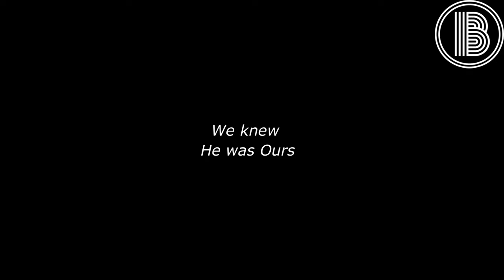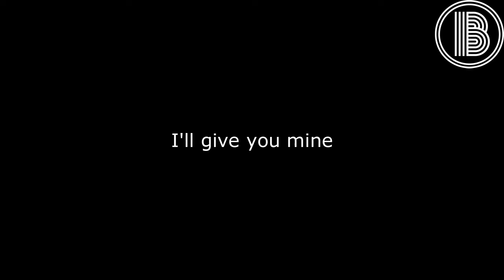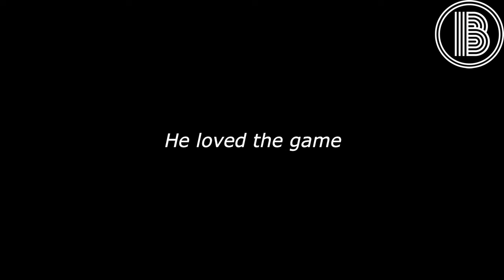Dara Ó Cinnéide and Diarmuid Lyng on Páidí Ó Sé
On the 10th anniversary of Páidí Ó Sé's passing, Dara Ó Cinnéide and Diarmuid Lyng sat down in the clubhouse of An Gaeltact to discuss the myth of Páidí Ó Sé and the person behind the myth